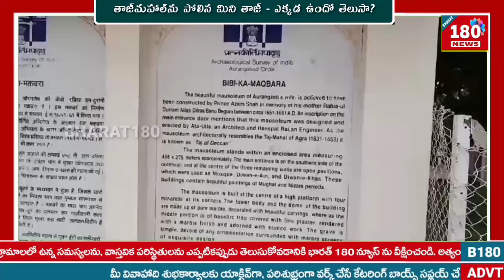తాజ్‌మహాల్‌ను పోలిన మినీ తాజ్‌మహాల్ - ఎక్కడ ఉందంటే...? | BHARAT180 NEWS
mini tajmahal
mini taj mahal
aurangabad
mini taj mahal aurangabad
mini tajmahal aurangabad
bibi ka maqbara aurangabad
mini taj mahal aurangabad telugu
mini taj mahal aurangabad history
aurangabad mini tajmahal
mini tajmahal maharashtra
mini taj
aurangabad mini taj mahal
mini taj mahal of aurangabad
mini taj mahal at aurangabad
tajmahal
aurangabad tour in telugu
aurangabad ka tajmahal
aurangabad taj mahal
mini tajmahal shirdi
mini tajmahal of india